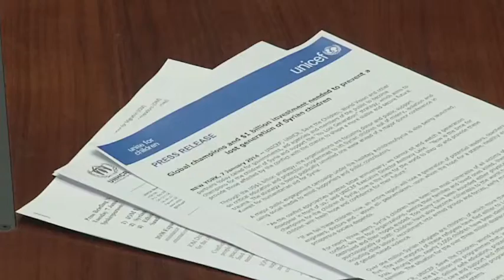unifeed140107a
MaximsNewsNetwork®™ & WorldLeadersTelevision™